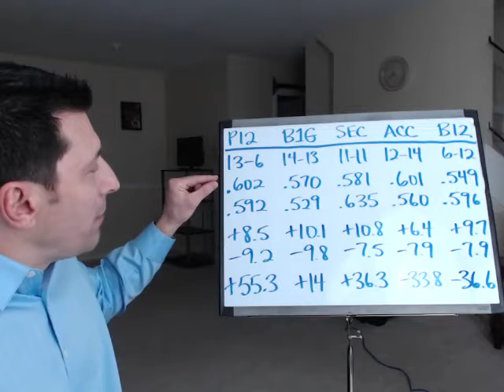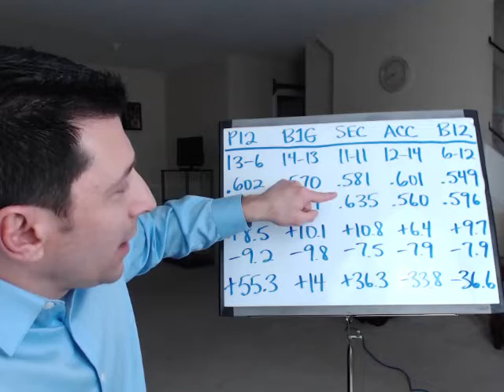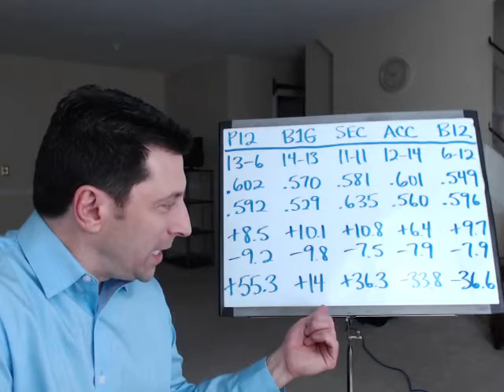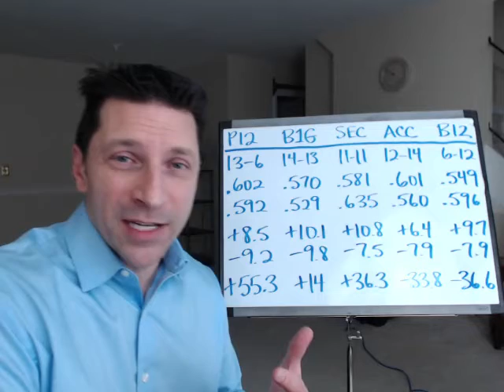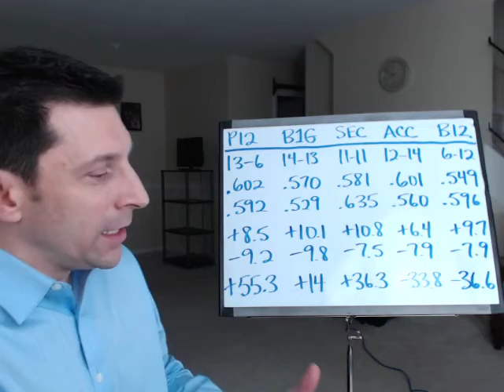Best Conference in College Football in 2014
Now, what you've all been waiting for. MarkRogersTV takes the results of all 56 games between the Power 5 conferences and major independents, seeds the teams, crunches the numbers, and displays the true power of the Power 5, one through five. Is the SEC still #1? Has the Pac 12 taken over College Football? Did the Big Ten's big finish and Ohio State's run to glory turn the tables on the other four? Mark breaks it down